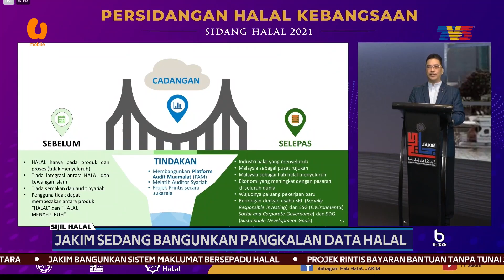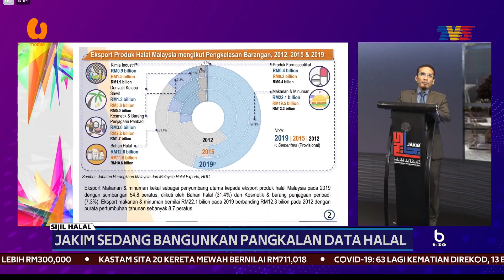DAGING IMPORT | 3 Mekanisme Tingkat Piawaian Kualiti, Keselamatan Produk Halal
Jabatan Kemajuan Islam Malaysia (JAKIM) dengan kerjasama beberapa agensi kementerian akan melaksana tiga mekanisme bagi meningkatkan piawaian kualiti dan jaminan keselamatan produk makanan halal di semua rantaian.

Perdana Menteri, Datuk Seri Ismail Sabri Yaakob berkata, semua inisiatif itu penting bagi memastikan pengurusan kemasukan produk daging import halal dari luar negara ke Malaysia terjamin.